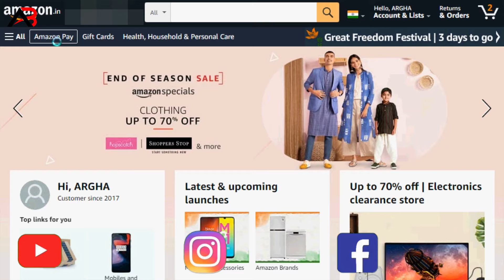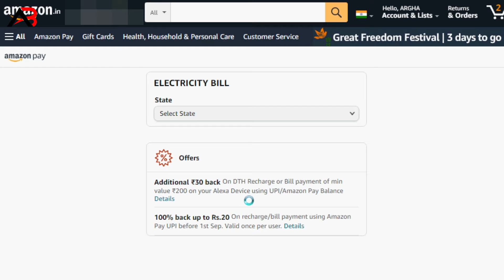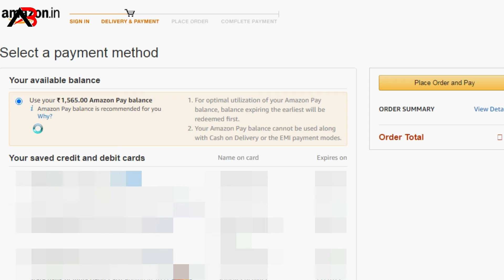how to pay electricity bill by amazon pay | amazon pay se electricity bill kaise pay kare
Hello. Friend in this video i show you how to pay electricity bill amazon pay.amazon pay se electricity bill kaise pay kare.